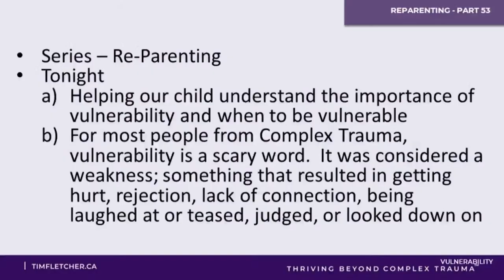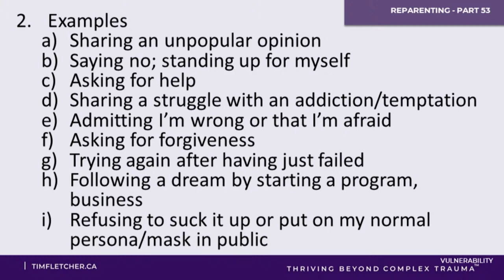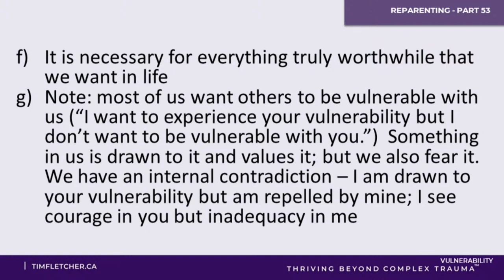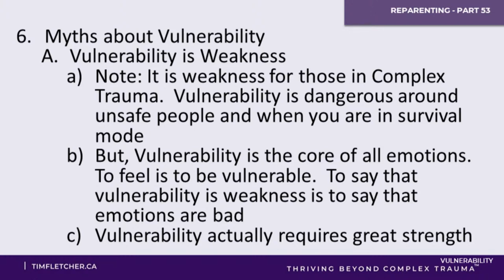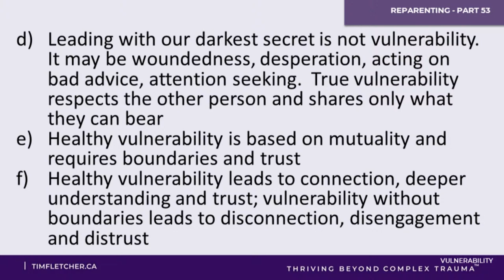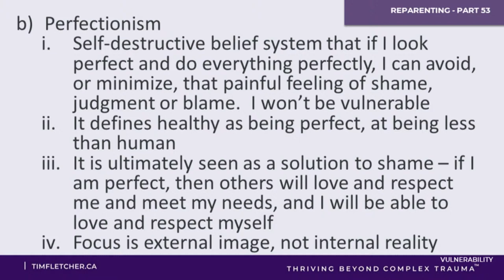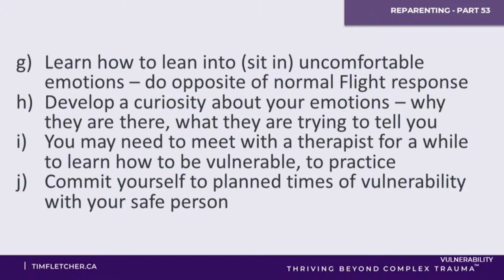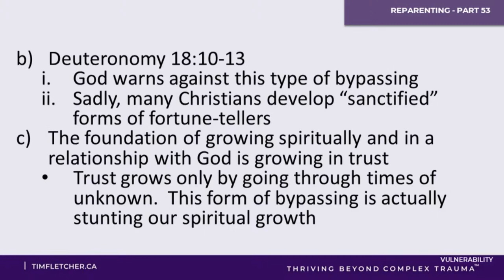Re-Parenting - Part 59 - Vulnerability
Healthy relationships and a healthy life require vulnerability. But for those from Complex Trauma, vulnerability is dangerous and scary. What does healthy vulnerability look like? Tim explores this important question.